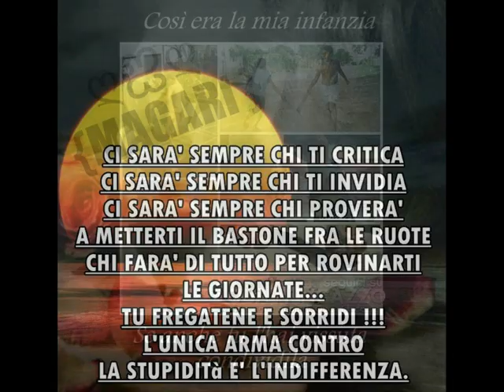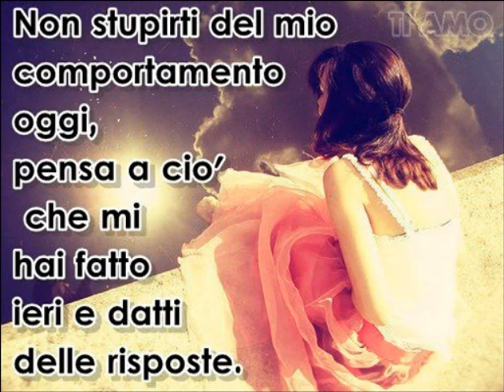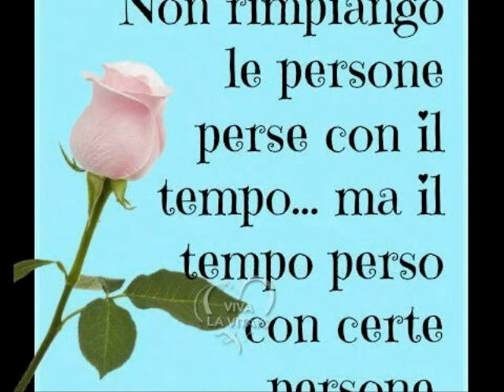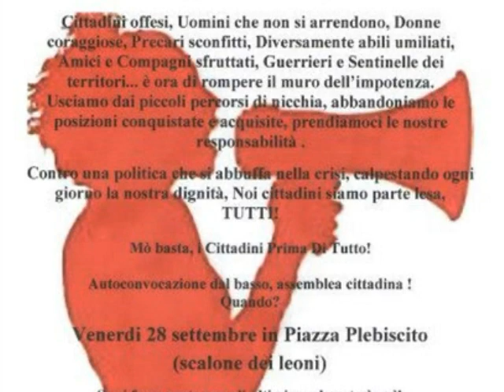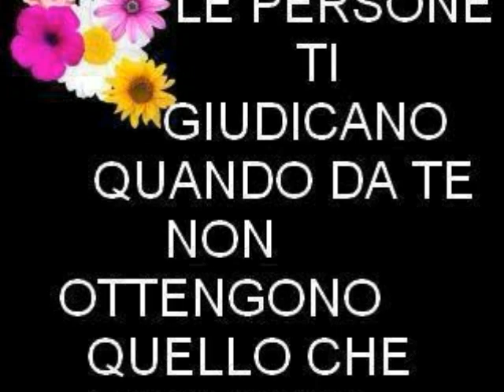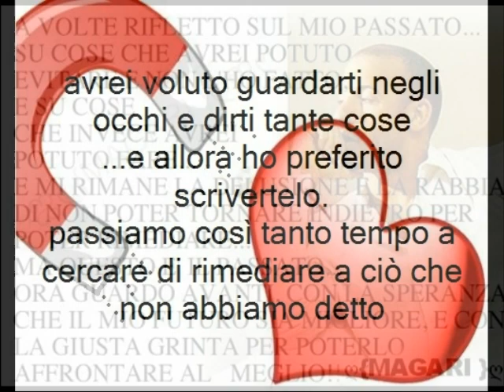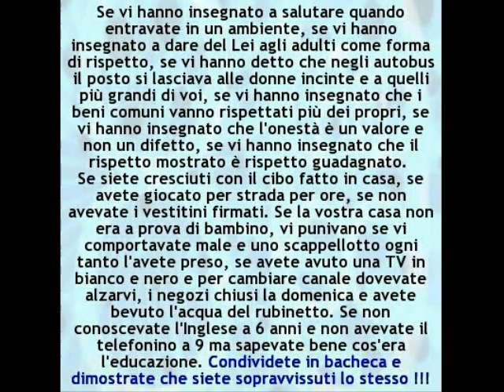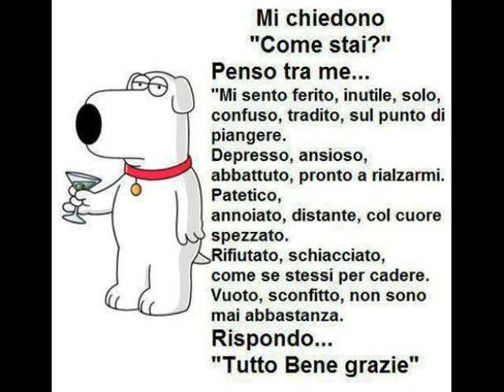per ridere e riflettere un po' - sedicesima parte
canzoni del video
per sempre tua sarò - nino d'angelo
carlos alberto - scende una lacrima
cuore matto - little tony
rondò veneziano